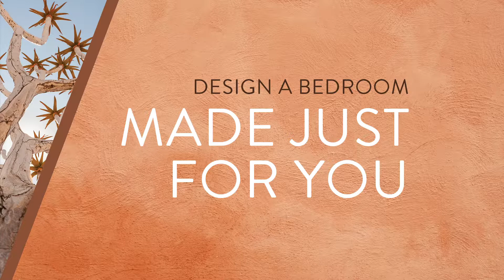Design a Bedroom | Volpes, The Home of Linen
Design a Bedroom

Get to know us better:

Volpes, the home of linen, is a proudly South African company, based in Port Elizabeth, that has from 1929, been consistently manufacturing the best bed linen and curtains and supplying quality towels and home accessories for customers, all in a range of fabrics and designs.

There is nothing quite like knowing that you can give your bedroom a fresh new look with a collection of stylish linen solutions, all available at Volpes stores located conveniently around the country or safely and securely

If there’s one room in the house that should really reflect your personal style, it’s your bedroom. At Volpes we focus on looks that are both classic, authentic and elegant and that incorporate the latest global bedroom linen trends.